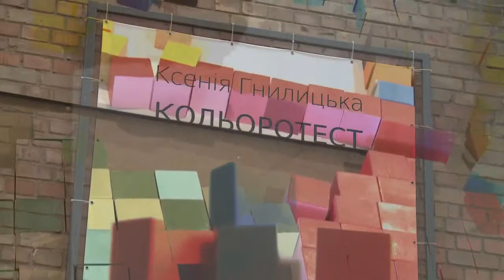"Кольоротест" Ксенія Гнілицька (червень 2013)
"Мала галерея"

Проблема сучасності у тому, що більшість людей знаходиться в постійній гонитві за тим, чого немає, за здобуттям нездобутого. Ми рідко зупиняємо увагу на теперішньому моменті, не встигаючи повною мірою прожити його; це створює "спротив реальності", неусвідомлене розчарування.
К.Г.*

Задана техніка неминуче веде нас до мінімалізму. Зображені пікселі або кольорові смуги, як хибна передача реального на прикладі звичних живописних пасторалей